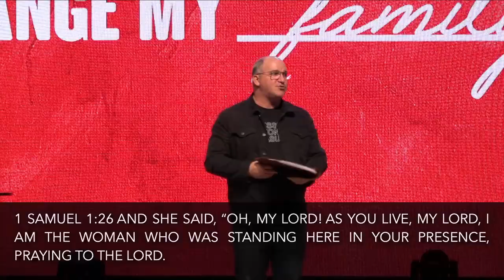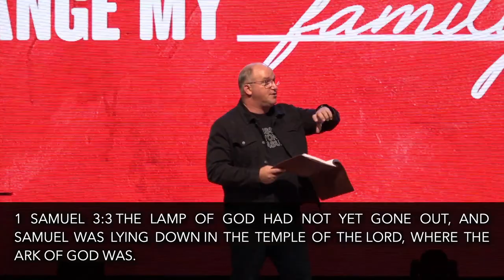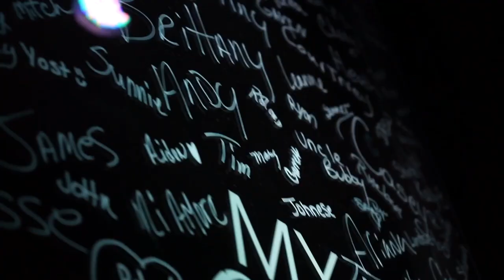"Change My Parenting" CHANGE MY _______ // Real Life Church Live With Vince Daniel